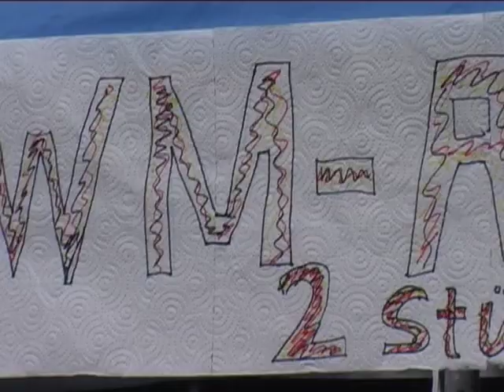Public Viewing in Wetzlar: Deutschland-England 2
Public Viewing in Wetzlar: Viertes Spiel der deutschen Mannschaft gegen England.